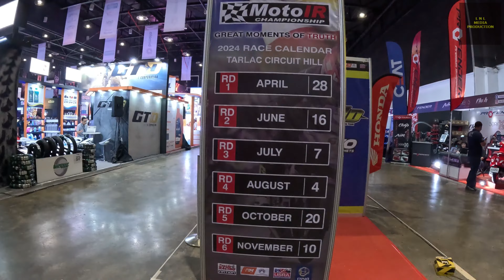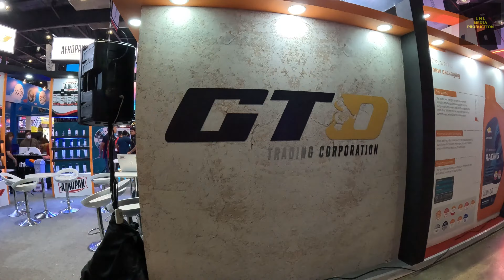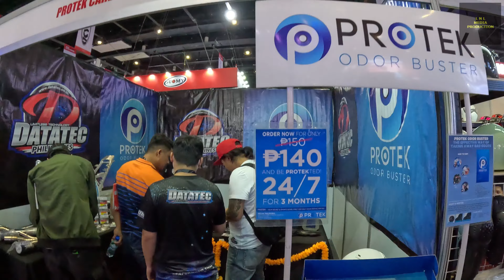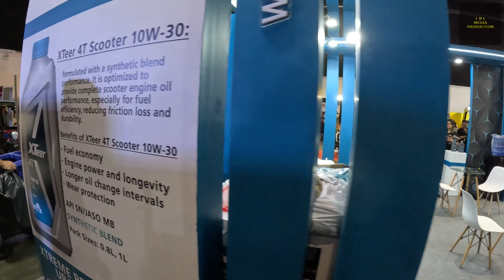2024 Inside Racing Bike Festival and Trade Show @World Trade Center Pasay [4K]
Get ready Riders! Here is the 2024 Inside Racing Bike Fest happening on March 22 to 24, 2024 at the World Trade Center Pasay, Metro Manila.